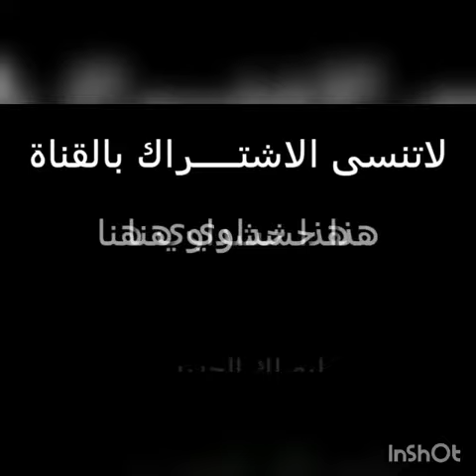اجمل رقص شباب بغداد سوسو مدينه